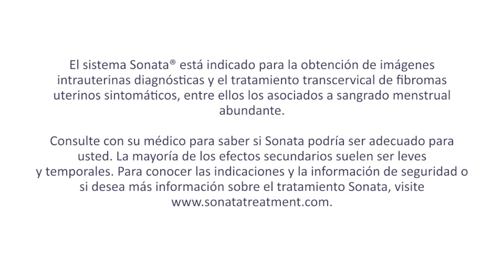La Historia de Misty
El tratamiento Sonata es una solución sin incisiones que ha demostrado clínicamente aliviar los síntomas de los fibromas. Puede actuar sobre una gran variedad de tipos y tamaños de fibromas en diferentes partes del útero. Es posible tratar múltiples fibromas en un solo procedimiento.

El tratamiento de los fibromas se hace desde el interior del útero, por lo que no hay que hacer incisiones (y por lo tanto, no hay cicatrices); tampoco hay que cortar o extirpar tejido quirúrgicamente, por lo que se conserva el útero.

Los efectos secundarios frecuentes abarcan sangrado, manchas, cólicos, y/o flujo. Para obtener información de seguridad, visite SonataTreatment.com/es/safety-information. Para saber más, visite SonataTreatment.com/es. Pregúntele a su médico si Sonata podría ser adecuado para usted.

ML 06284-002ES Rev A